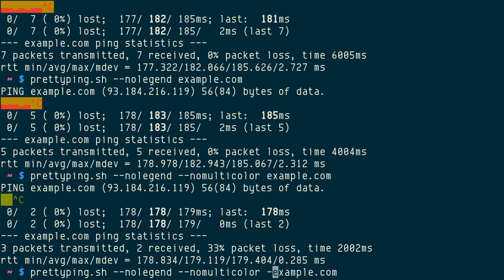prettyping.sh, ping with one-line bar chart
You don't need to guess what prettyping.sh [1] is for, but the question is how pretty whould that ping results be.

It chart the latency in bar chart using only Unicode with colors to enrich. Of course, they all can be turn off with a set of `-no*` switches.

You can override terminal size with `--columns` and `--lines`, change the graph `--rttmin` and `--rttmax`, set the statistics data range to `--last [n]` pings. The binaries of depended tools can also be changed `--awkbin` and `--pingbin`, and `-6` for ping6 for IPv6.

Besides the chart, the statistics include the number of pings, lost count and percentage, and min/avg/max latency.

This script was started in 2008, it's inspired by the spark [2], hence the graph you see here. you can read more on author's blog [3] (now gone because My Opera was closed, web archive link). Got to know this script via Reddit [4].

The script is 754 lines, not quite a small shell script, but the output is outstanding.

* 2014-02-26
* In Bash with ping/ping6 and awk
* By Denilson Figueiredo de Sá
* MIT License